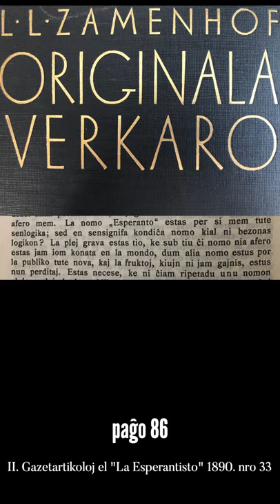Zamenhofa Medito 165 + Antaŭmedito 015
Ĉu "Esperanto" estas logika nomo? Danke al tiu ĉi demando, alvenas kunmedito pri la lokigo de logiko.